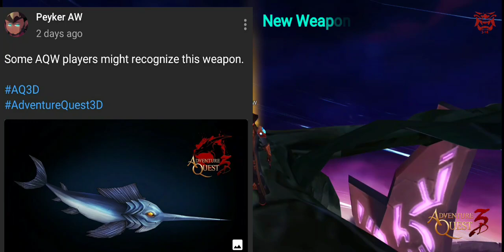AQ3D Weekly AWpdates! (June 5, 2020)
FACEBOOK GROUPS:
AQ3D OFFICIAL GROUP (PHILIPPINES) :

AQ3D COMMUNITY DISCORDS (OFFICIAL):
AQ3D PH COMMUNITY (PHILIPPINES):